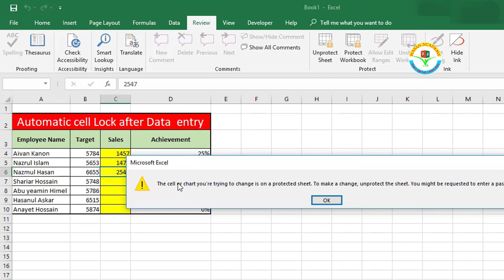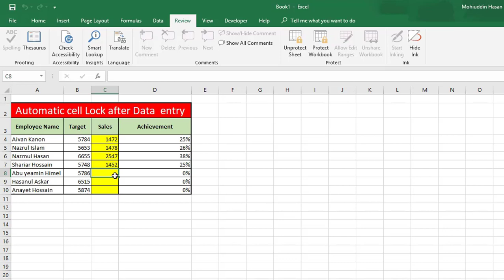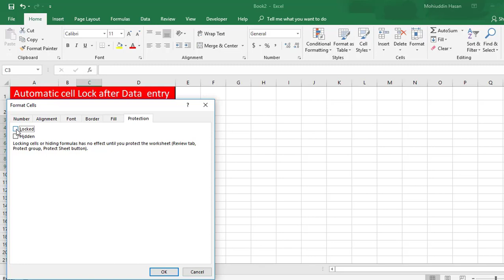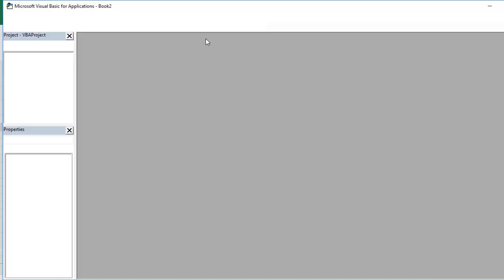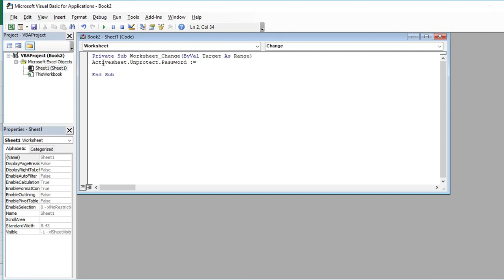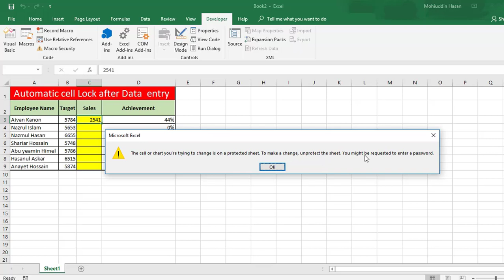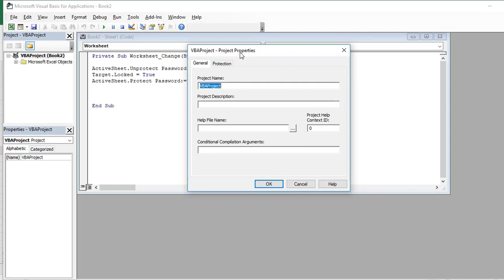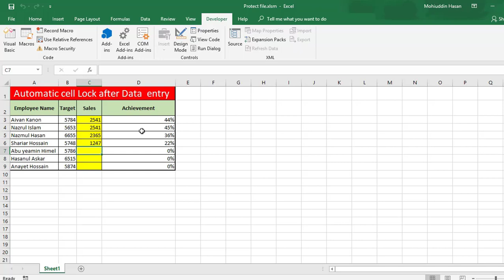Excel VBA Bangla Tutorial Automatically password protect excel worksheet lock cell after data entry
You can automatically password protect an Excel worksheet and lock cells after data entry using a macro. Here are the steps to create such a macro:

Open the worksheet in which you want to password protect and lock cells after data entry.

Press Alt + F11 to open the Visual Basic Editor.

In the Visual Basic Editor, click on "Insert" and select "Module."

Copy and paste the following code into the module:

    Dim cell As Range
    Dim password As String
    password = "yourpassword"
    For Each cell In Range("A1:D10") 'Change the range to the cells you want to lock
        If Not Intersect(cell, Target) Is Nothing Then
            cell.Locked = True
        End If
    Next cell
    ActiveSheet.Protect Password:=password
End Sub
Replace "yourpassword" with the password you want to use.

Change the range "A1:D10" to the range of cells you want to lock after data entry. You can also modify the code to lock individual cells instead of a range.

Save the macro and close the Visual Basic Editor.

Go back to the worksheet and enter some data into the cells you specified in the macro.

Press Enter or move to another cell to trigger the macro.

The cells you specified in the macro should now be locked, and the worksheet should be password protected.

Note that this macro only locks cells after data entry and does not prevent users from entering data into unlocked cells. Also, anyone with knowledge of VBA can view and modify the macro. Therefore, it is important to keep the password secure and to only give access to trusted users.